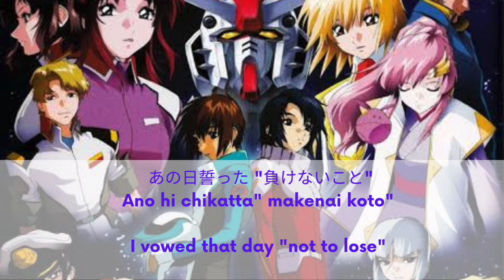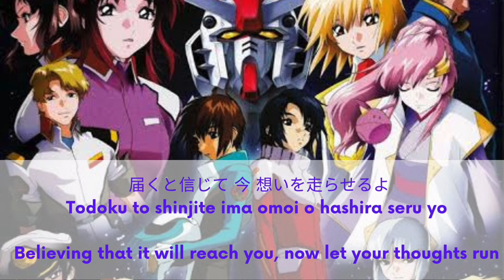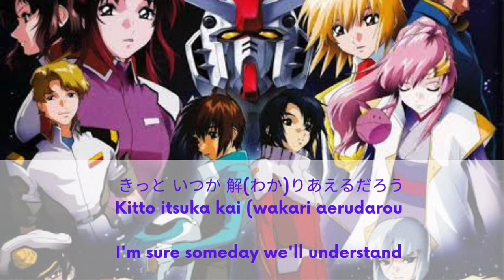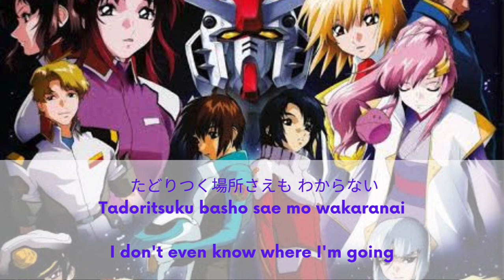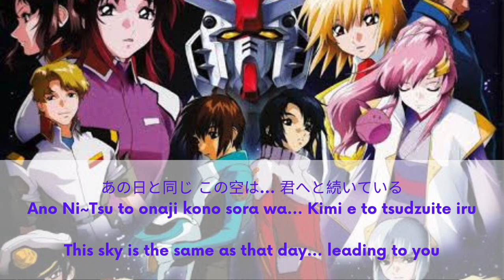Mobile Suit Gundam Seed 4th Opening Song : Realize By Tamaki Nami